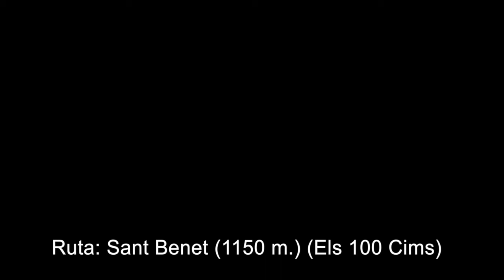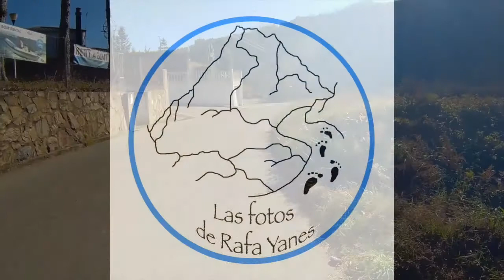Ruta: Sant Benet (1150 m.) (Els 100 Cims)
Ruta por mucho bosque y cerrada pero cuando llegas arriba…¡ay, cuando llegues arriba lo que vas a ver!. Vente conmigo y subiremos al Sant Benet.

MATERIAL QUE LLEVO EN MIS RUTAS DE MONTAÑA:

Canon 760D
Canon 24-105 F/4L IS USM II
GPS Garmin 64ST
Bolsa fotográfica Lowepro Toploader Pro 75 AW II
Cargador de baterías cámara USB+baterías

Tarjetas SD
Cargador pilas USB para GPS +pilas AA
Cargador solar 12.000 mAh (Powerbank)
Frontal PETZL
Potabilizador de agua